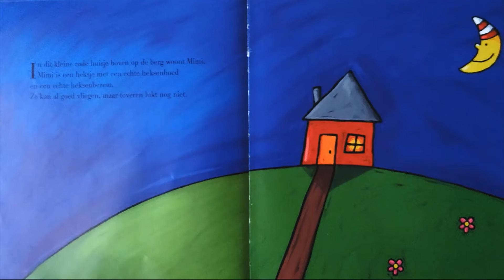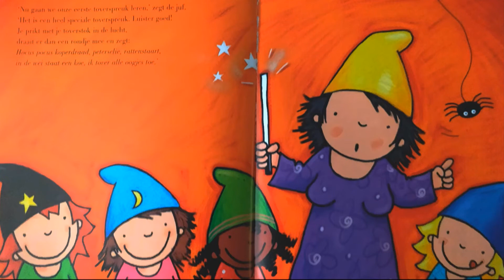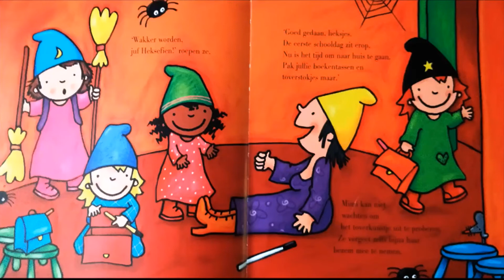Heksje mimi tovert iedereen in slaap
Het is een heel belangrijke dag voor Heksje Mimi.
Vandaag gaat ze voor het eerst naar de toverschool.
Mimi krijgt een toverstokje en leert een echte toverspreuk.
In de klas lukt die meteen.
En daarbuiten?